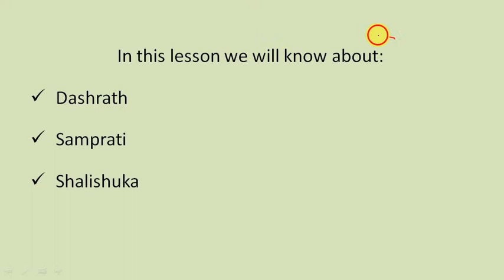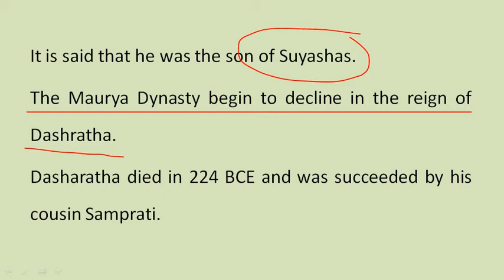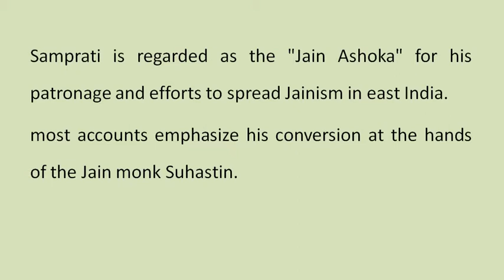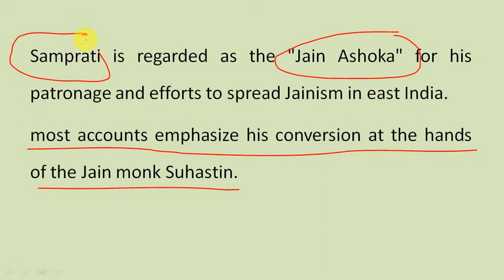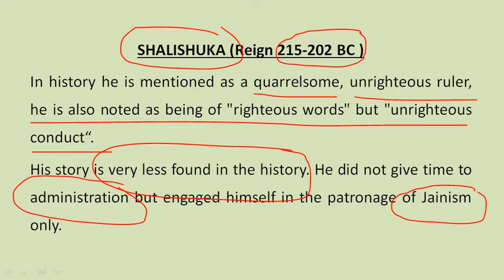Maurya Empire Part-4 | Dashrath, Samprati, Shalishuka